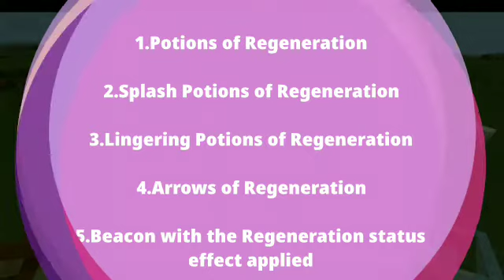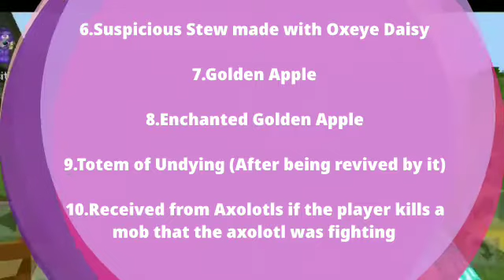Minecraft1.18 | Regeneration status effect in Minecraft: Everything players need to know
best videos

Minecraft Overworld Series 1: Creeper Action Figure

minecraft 1.17 cave and cliffs update apk
download android
minecraft 1.17 part 2 download
minecraft 1.17 trailer part 2
minecraft 1.18 cave and cliffs
minecraft 1.18 release date
minecraft cave house
minecraft cave sounds
minecraft cave update part 2
minecraft caves & cliffs
minecraft caves and cliffs
minecraft new update 1.18
minecraft cave update download
android 2021
minecraft caves and cliffs trailer
download
minecraft cave sounds
minecraft cave update trailer
minecraft caves and cliffs part 2
release date
minecraft cave
minecraft cave house
minecraft 1.18
minecraft 1.18 download
1.18
how to download minecraft 1.18
how to download minecraft 1.18 on
android 2021
minecraft 1.18 caves and cliffs part 2
minecraft 1.18 trailer
caves and cliffs
download minecraft 1.17 part 2
download minecraft 1.18
minecraft cave house
minecraft cave sounds
minecraft caves & cliffs
trailer de minecraft 1.18
ManHKpadT 1.18